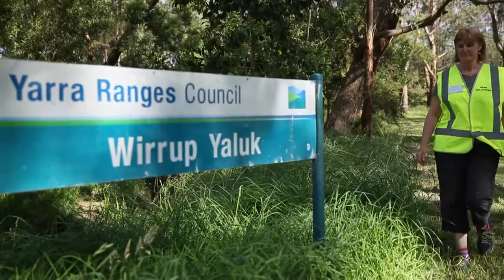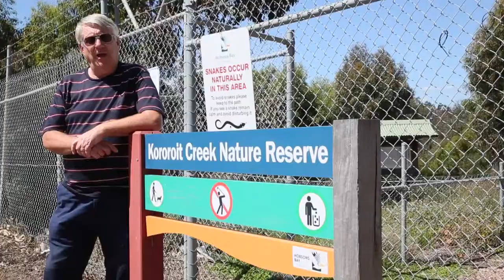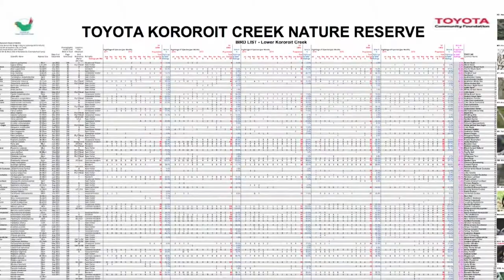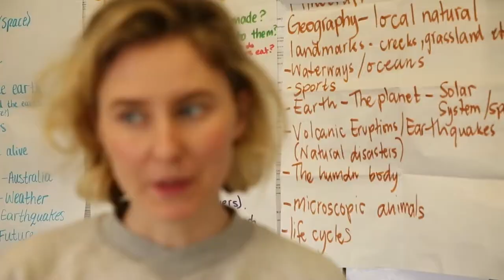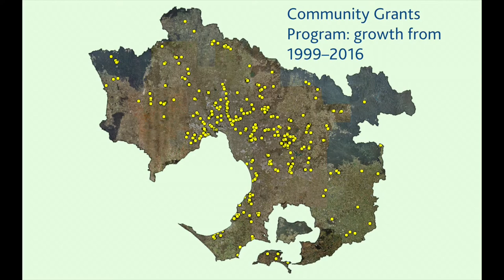Community Grants (River Health Incentives Program)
Melbourne Water offer grants annually to volunteer community groups to support them to deliver waterway improvements on public land.

Community groups can apply for:
• support grants – up to $1,000
• project grants – up to $30,000.

Groups have 18 months to spend the funds and are required to submit a detailed report at the end of the project.

If you would like to find out how to get involved in the program, watch the film and contact the River Health team on .